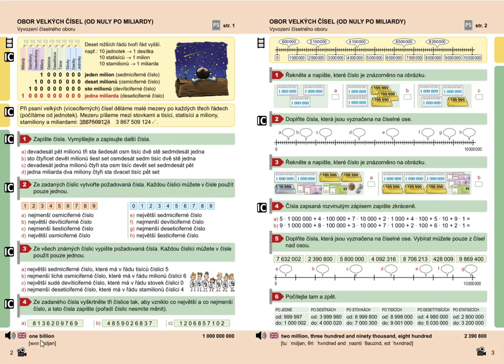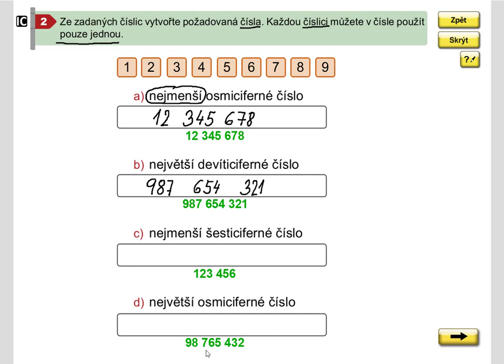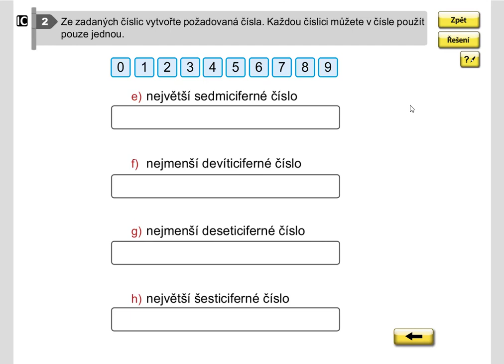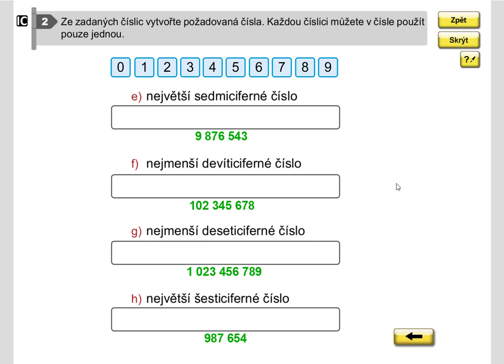Číselný obor od nuly po miliardy, Matýskova matematika pro 5.roč., 2. díl, str. 2, cv. 2